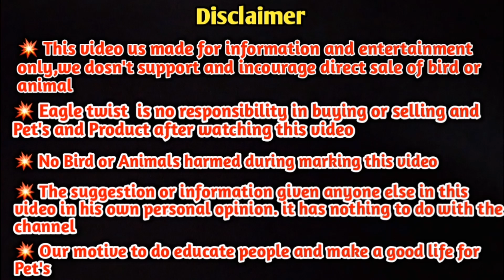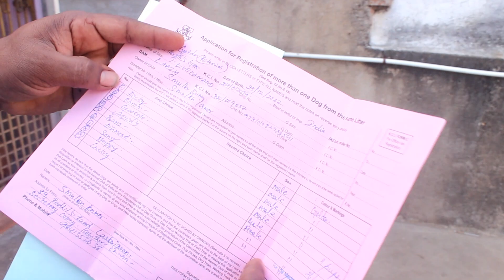LABRADOR RETRIEVER DOG KENNEL | Pure quality Dog's | English Labrador, india dog farm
Hope you are Enjoy 😊

No animals / birds were harmed during making of this video.
This video is not promotional video and sharing knowledge purpose only.
Buying aquarium fishes from the farm on your own risk.